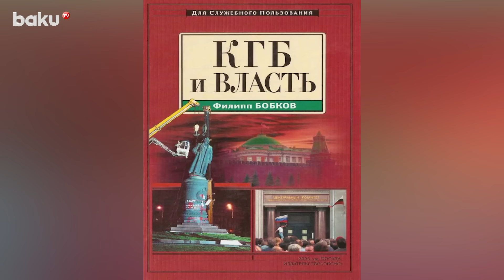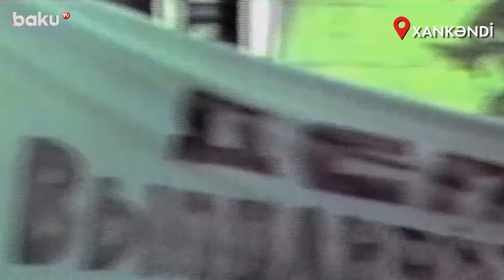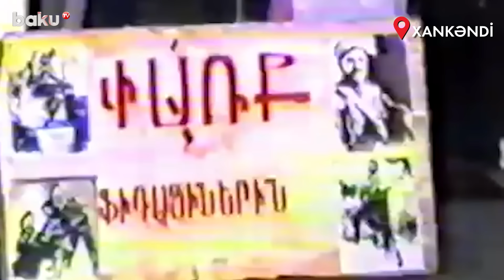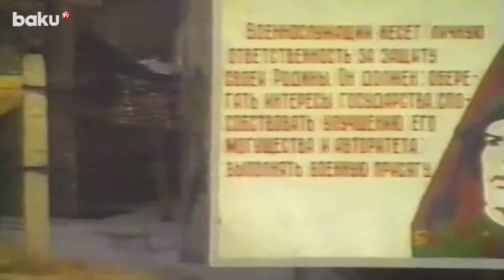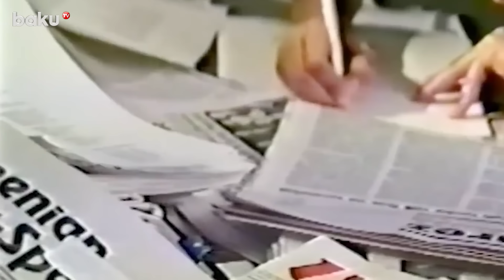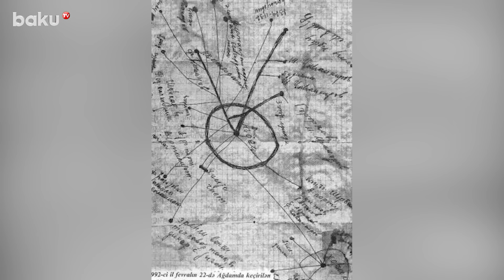Xocalının gizli qalan həqiqətləri - Qarabağ Xronikası 134-cü buraxılış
Baku TV-nin “Qarabağ xronikası” verilişinin 134-cü buraxılışı efirə gedib.
Verilişin aparıcısı, hərbi müxbir Fərdin İsazadə budəfəki buraxılışda Xocalı soyqırımının gizli qalan həqiqətlərindən bəhs edib.

00:00 - Giriş
01:13 - Əsgəran toqquşması 1988-ci il
05:22 - Etnik dözümsüzlük və təxribatlar
07:44 - Xocalıya hücum xəritə üzərində
12:42 - Hücumdan xilas olma cəhdləri
24:27 - Səsləndirilməyən həqiqətlər
25:50 - Xocalını blokadadan çıxarma cəhdləri
30:12 - Xülasə